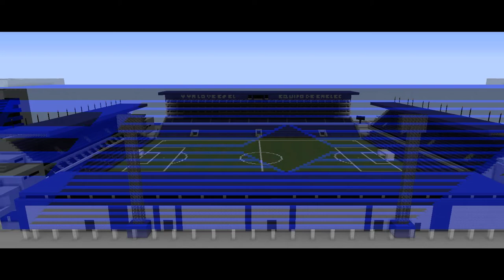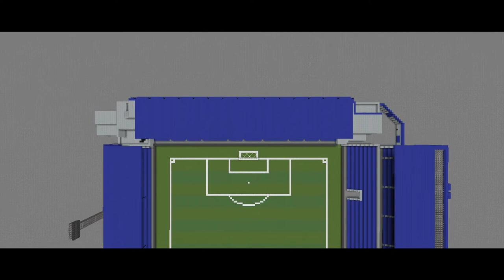Minecraft | Estadio Capwell + REMODELACIÓN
Hoy les traigo el Nuevo Estadio Capwell (ECUADOR).
NUEVO TEXTURE PACK EXCLUSIVO PARA ESTE MAPA
(OBLIGATORIO)